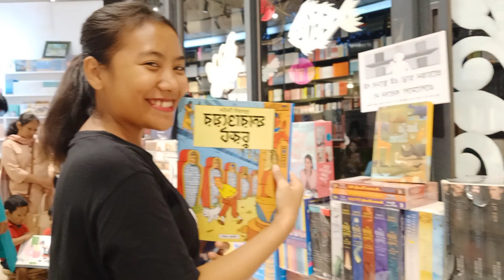Popsicles & Pierse - Lifeline Song Franciska & Shima